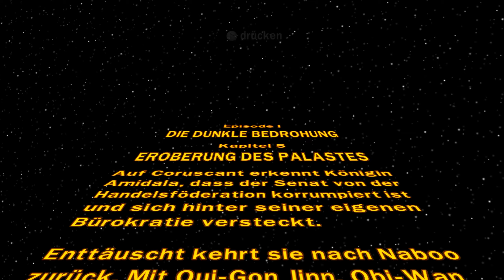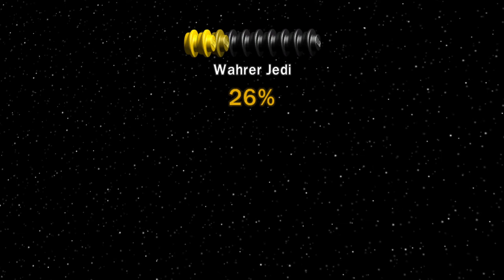Invasion von Naboo die Zweite | Lego Star Wars die komplette Saga 005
Mit frischer Kraft und ein bisschen mehr Verstärkung versuchen unsere Jedi Naboo erneut einzunehmen, oder halt die Invasion der Handelsföderation zu stoppen wie auch immer man es sehen möchte.